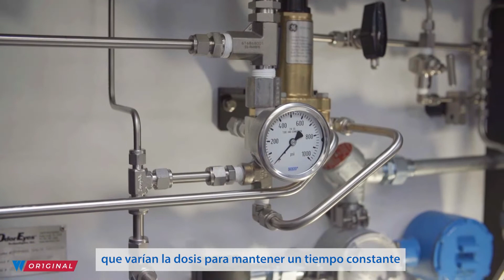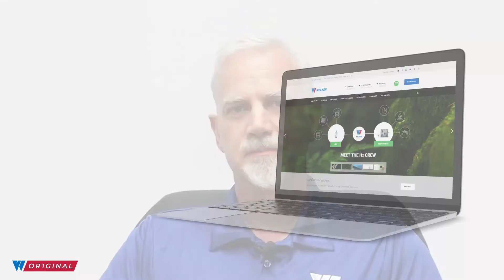Welker Original: ECOsystem™ Sistema de Inyección de Odorante de Solenoide Triple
Steve Sams, Ing. Profesional, Director Comercial de Welker - Odorización, explica la inspiración detrás del sistema de inyección de vapor sin bomba ECOsystem™ de solenoide triple, el cual es una modificación del odorizador insignia de Welker, el ECOsystem™.

Inspirándose en el cambio de ejecución, el vicepresidente de Investigación y Desarrollo, Kyle Welker, y el experto técnico, Wade Williams, mejoraron el ECOsystem™ para cumplir con el desafío de odorizar el gas natural de manera consistente en sitios con amplias variaciones en las tasas de flujo.

Gracias a su diseño mejorado patentado, el ECOsystem™ puede ajustar automáticamente la odorización a medida que fluctúan las ratas de flujo, lo que garantiza una odorización adecuada en todas las condiciones.

Con un rango operativo ampliado, el ECOsystem™ es adecuado para la instalación en estaciones de entrada de la ciudad “City Gates”, tuberías de distribución, municipios, odorización de RNG (biogás), secadores de granos y plantas industriales.